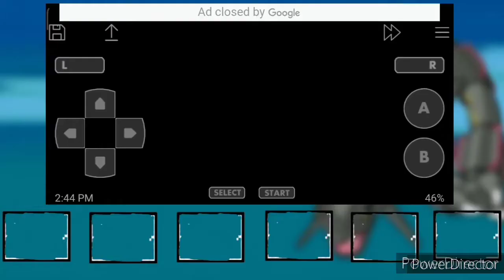A New Journey | Pokemon Emerald | Part 1 | Noble Gaming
This is the 1st Episode Of The Pokemon Emerald Journey. I will make sure that this series will be Fun. Hope you enjoyed the video😃 .

‌Applications Used : PowerDirector, Pixel Lab, GameTurbo Screen Recorder
‌, ImageBlur, Remove.Bg